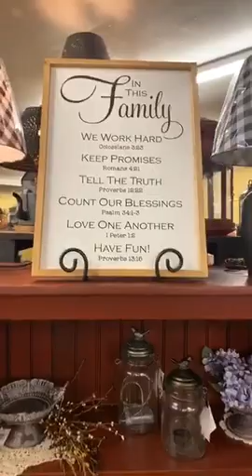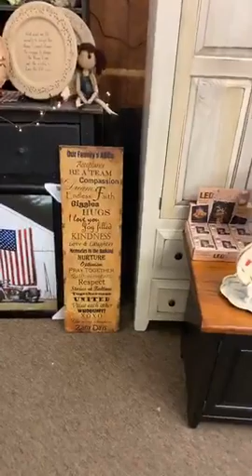10000000 190757229100428 269121855503714845 n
What's new at KC on 8/21/2020?